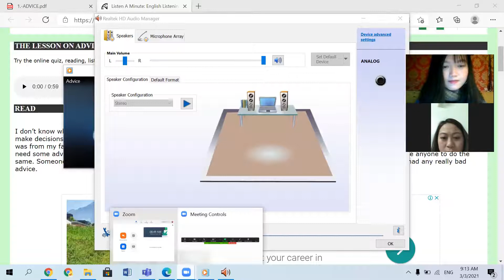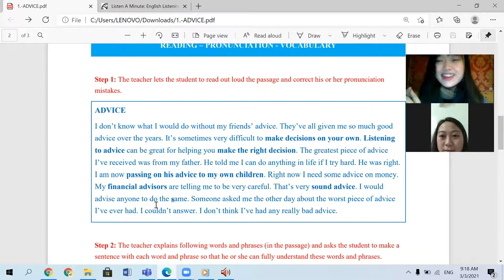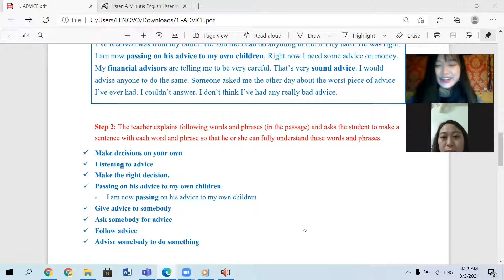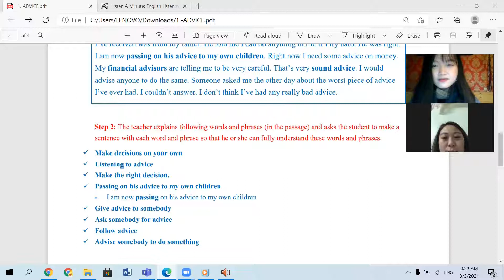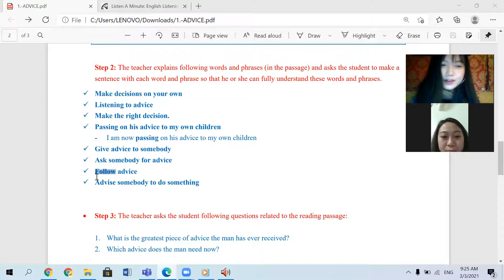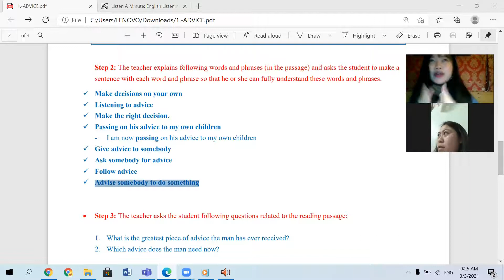Học Tiếng Anh cùng cô Hoàng Minh Quyên